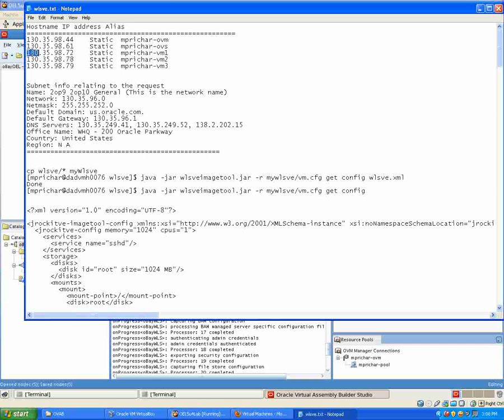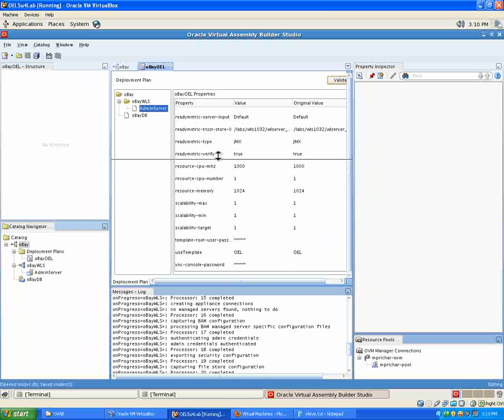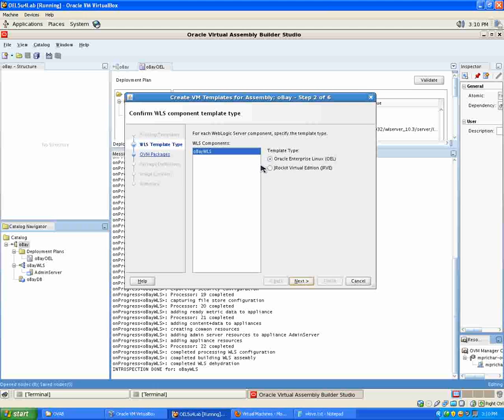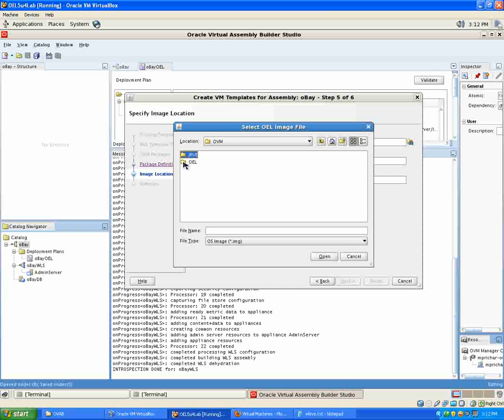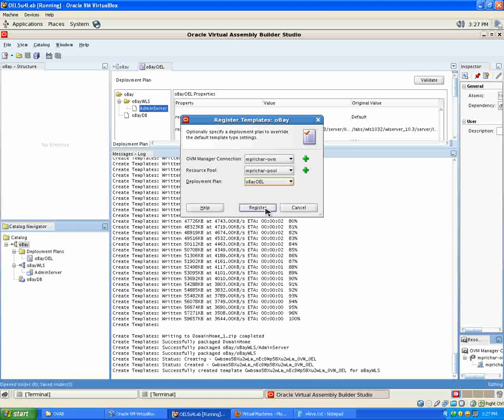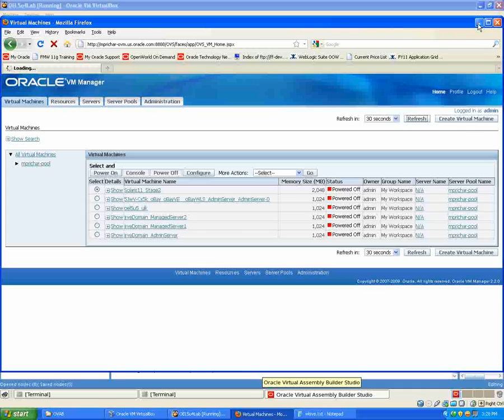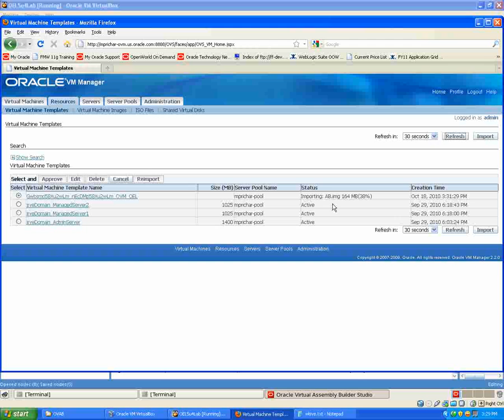Deploying Virtual WebLogic Server Appliances with Oracle Virtual Asssembly Builder Part 4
How to use Oracle Virtual Assembly Builder to deploy virtual WebLogic Server appliances on OracleVM 2.2.  This is Part 1 of a 5-part series of recording: both OEL (guest OS) and JRVE-based OVM template scenarios are shown.